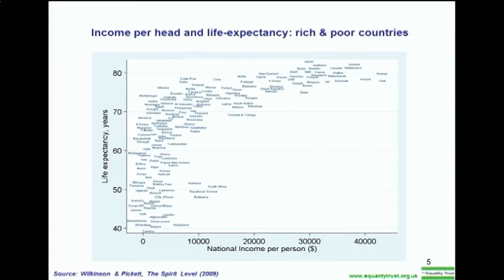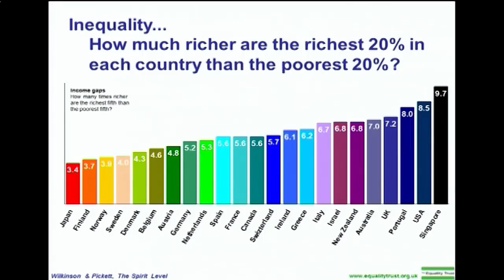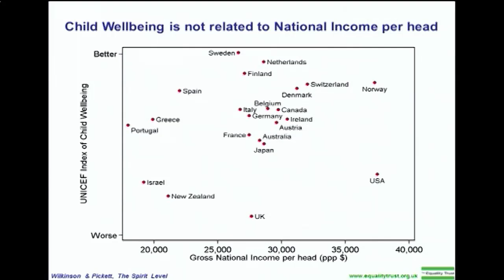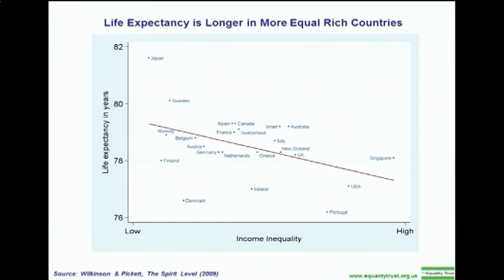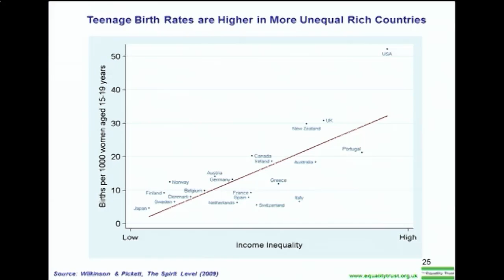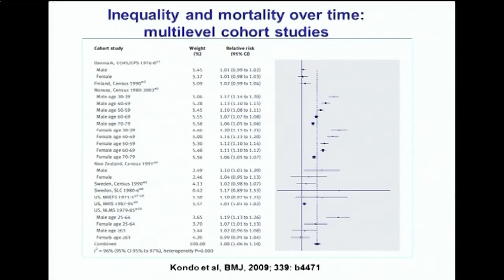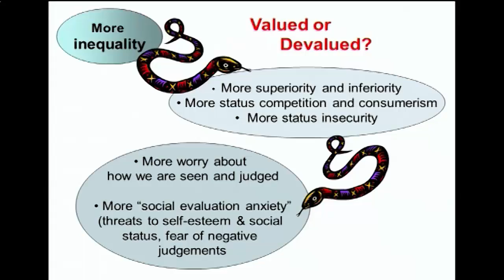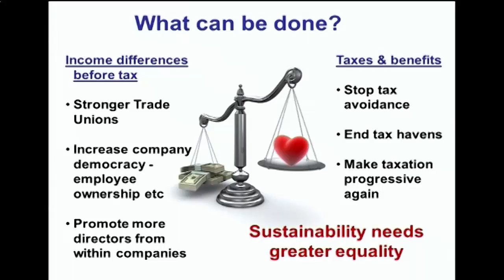WRR-Lecture 2013 - Richard Wilkinson - The Social Impact of Inequality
Netherlands Scientific Council for Government Policy (The Hague, November 28th 2013) - How much (in)equality can societies sustain? / The Social Impact of Inequality, Lecture by Richard Wilkinson.